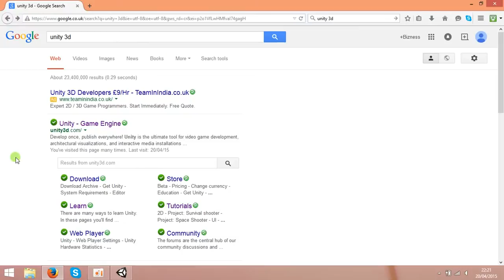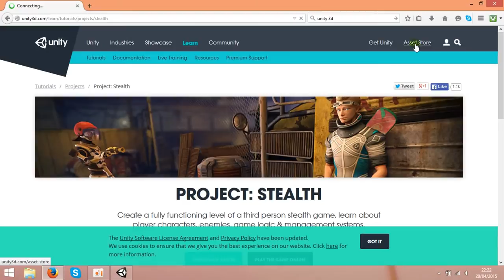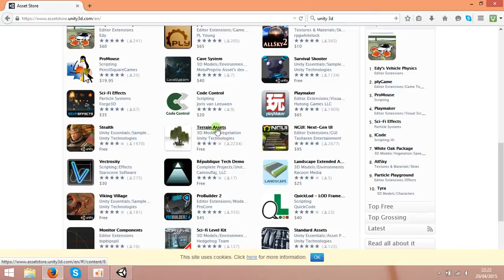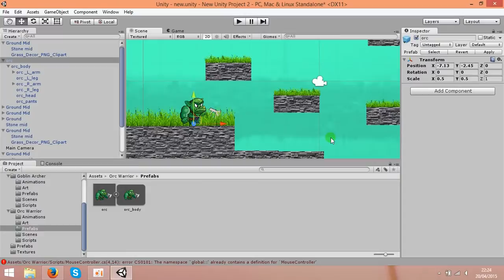How to make android games?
Unity is a flexible and powerful development platform for creating multiplatform 3D and 2D games and interactive experiences. It's a complete ecosystem for anyone who aims to build a business on creating high-end content and connecting to their most loyal and enthusiastic players and customers.The Unity application is a complete 3D environment, suitable for laying out levels, creating menus, doing animation, writing scripts, and organizing projects. The user interface is well organized and the panels can be fully customized by dragging and dropping.The Project panel is where all the assets within a project are stored. When assets are imported, they will first appear here.
The hierarchy panel is where assets are organized in a scene. Assets from the Project panel can be dragged into the Hierarchy panel to add them to the current scene.
The Inspector panel lets you inspect and adjust all the attributes of a selected asset. Everything from its position and rotation, to whether it’s affected by gravity or able to cast a shadow.
The Scene panel is a 3D viewport where you can physically arrange assets by moving them around in 3D space. You can navigate the viewport by panning, rotating, and zooming the view. If youve used Maya at all, you should find these hotkeys familiar